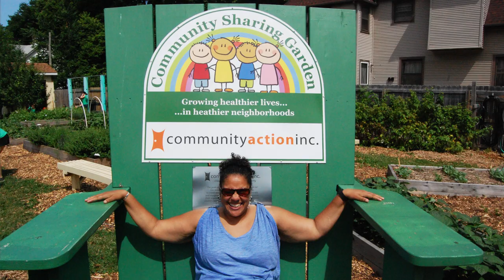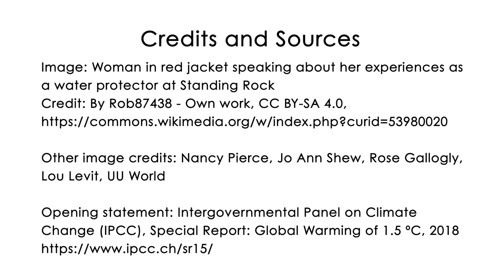Create Climate Justice with Rev. Susan Frederick-Gray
Rev. Susan Frederick-Gray, President of the UUA, delivers a compelling message about what Unitarian Universalists are doing to create climate justice. The UUA and UU's advocate for climate justice following the leadership of most impacted communities doing frontline climate justice work. Create Climate Justice is a community organizing hub for UU Climate Activists. Create Climate Justice Net was created to give UU climate and environmental justice activists and coalition partners a valuable tool for education, collaboration, and organizing. It is a joint initiative of the Unitarian Universalist Ministry for Earth, Unitarian Universalist Association Green Sanctuary Program, and UU-United Nations Office.

Follow the Unitarian Universalist Association

Follow Rev. Susan Frederick-Gray